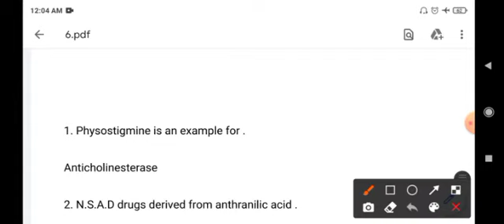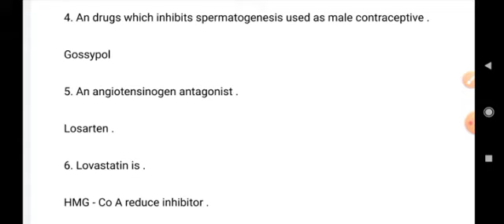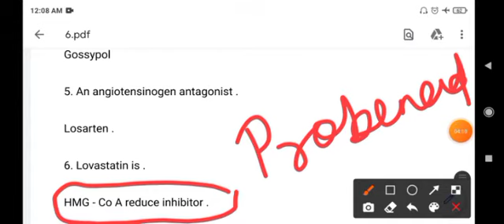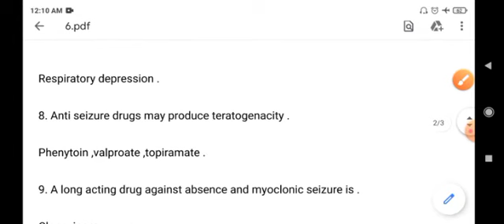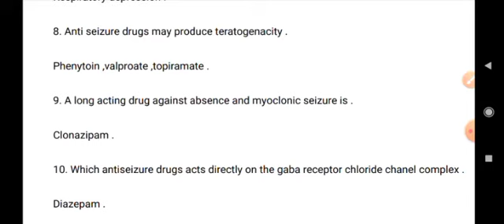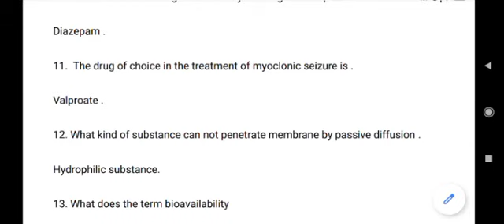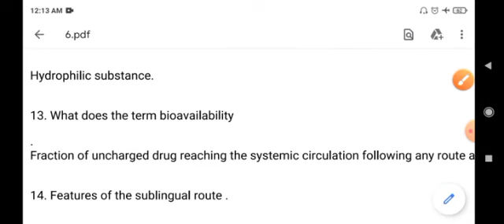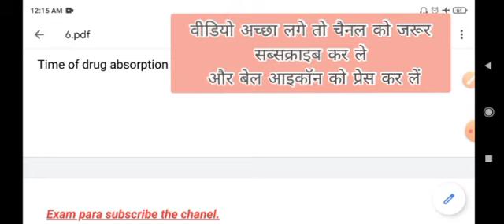pharmacist important questions| sams pharmacist series |sams pharmacist exam2021|up pharmacist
Pharmaceutical schedule videos
biology
For more pharmacy questions video

Useful for TET/CTET/UPPSC/RAILWAY/UPP/BANK/NET/DSSSB/REET/MPPSC/LOCO PILOT/GRAM VIKAS ADHIKARI सभी परीक्षाओं के लिए बहुत ही उपयोगी